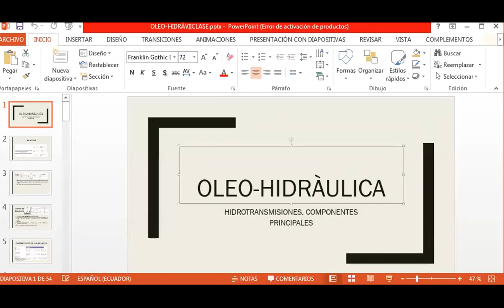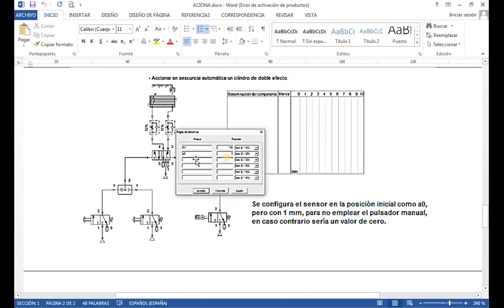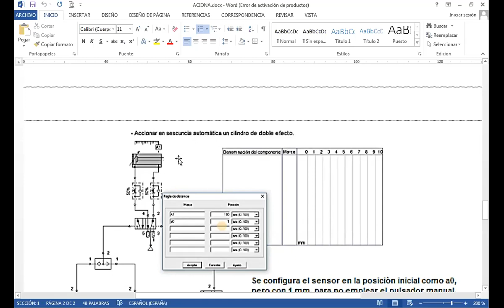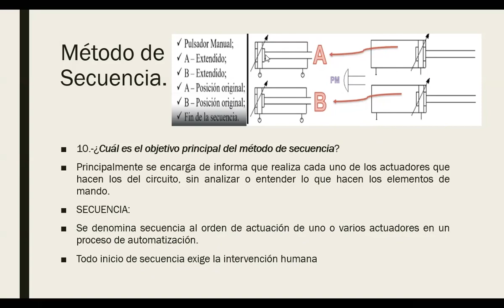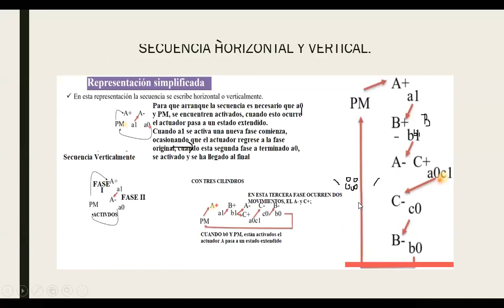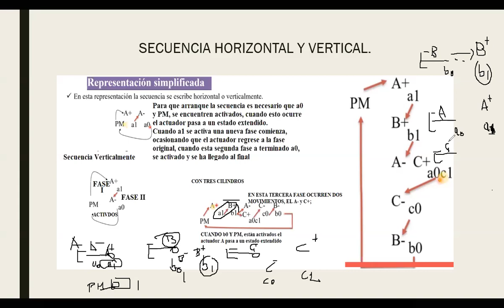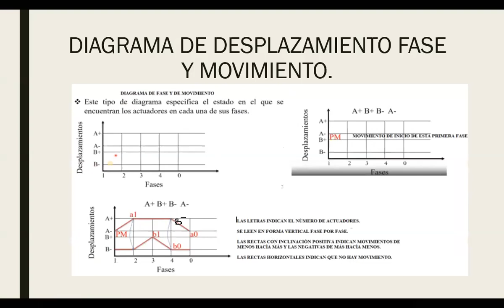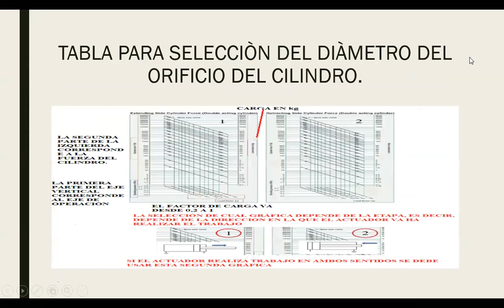Hidráulica y Neumática C7. Representación de una secuencia